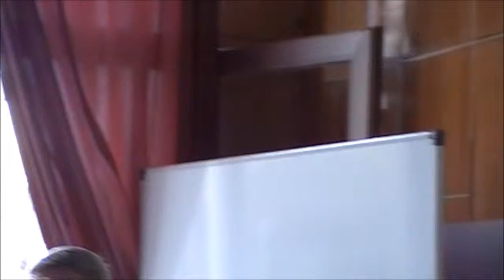20120626-033-q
Параметры ориентации в экспериментальных реакциях с Магнием